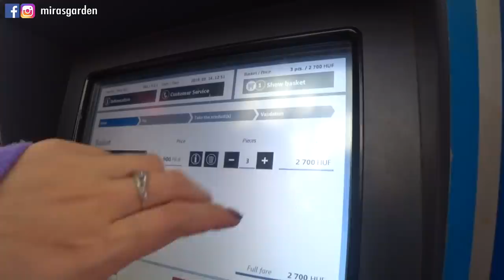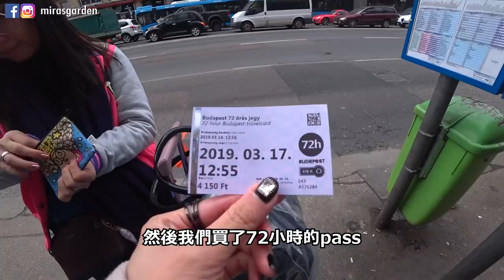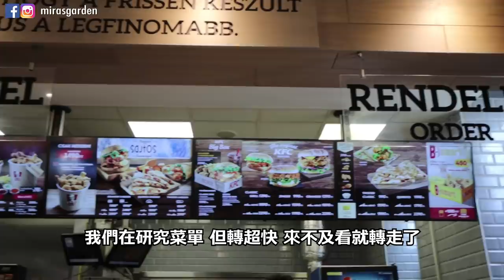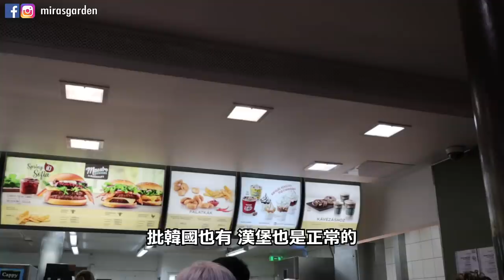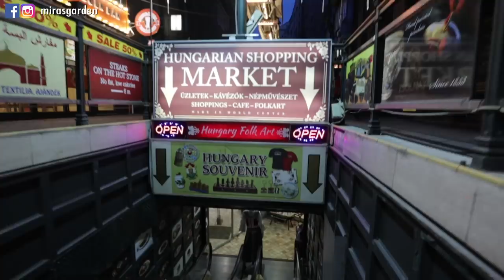[匈牙利Vlog1] 一下飛機就發現不能用信用卡T^T 超便宜的布達佩斯好好買! 去歐洲旅行出發前請先做好準備... | Mira | Mira 咪拉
這次歐遊第一站是布達佩斯!! 但一下飛機就發現用不了信用卡－0－
好崩潰。。。。